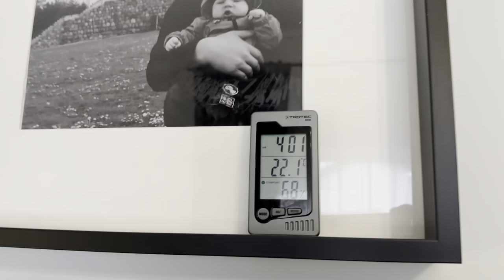Mūsų namų turas. Kokie pliusai/minusai.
Sveiki,

Ilgai žadėtas ir pagaliau nufilmuotas walk in namų turas. Tai gi pažiūrėkime kas pasiteisino, kas ne, kokie mano patarimai planuojantiems įsirenginėti namus.

Jeigu turit klausimų, palikite komentaruose ❤️

Sofa, lova, dukrytės lova: Sofalovakedestalas.lt

Baro kėdės: balduturgus.lt

Stalviršis (virtuvės): Trūkmė

TV spintelė: senukai el. Parduotuvė - išparduota

Juodos vonios plytelės, svetainės grindų ir akcentinės sienos: IRIS

Baltos vonios plytelės: Ermitažas